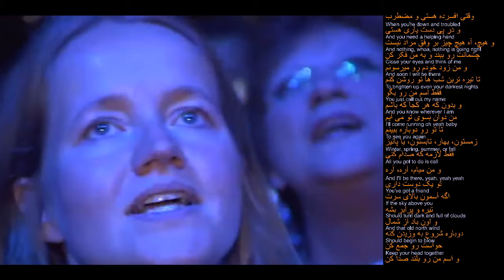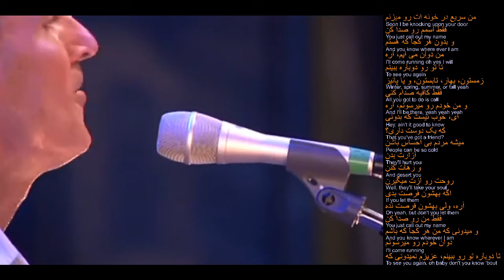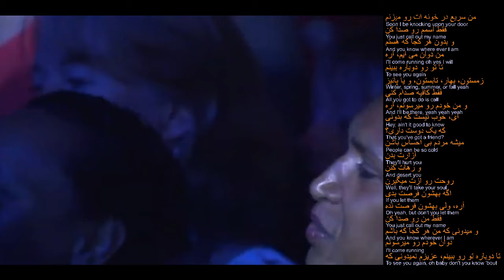James Taylor: You Got a Friend جیمز تیلور: یک دوستی داری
'You Got a Friend' by James Taylor with lyrics and translation in Farsi